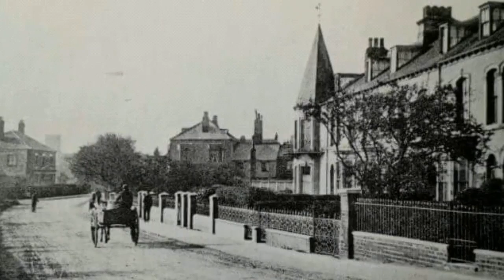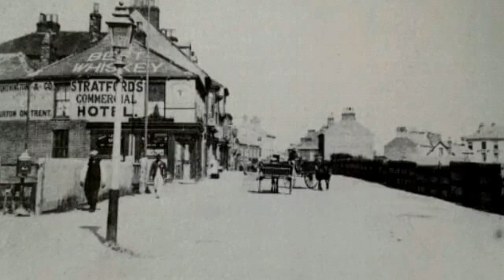WITHERNSEA. NOW & THEN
WITHERNSEA